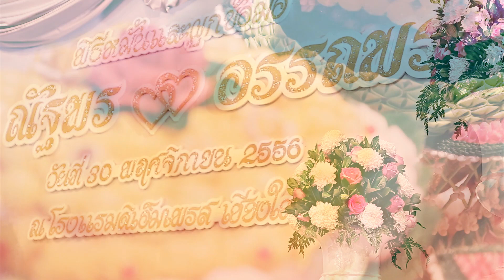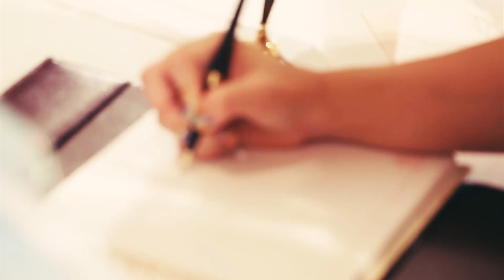Ann & Jam Wedding Ceremony